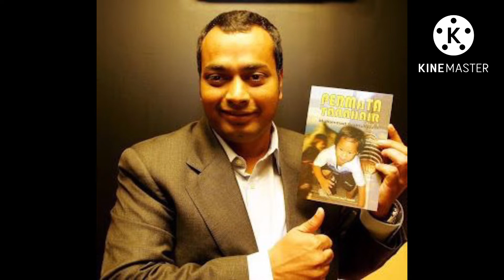Malik Mydin Orang Pertama Yg Menyeberangi Lautan Selat Inggeris